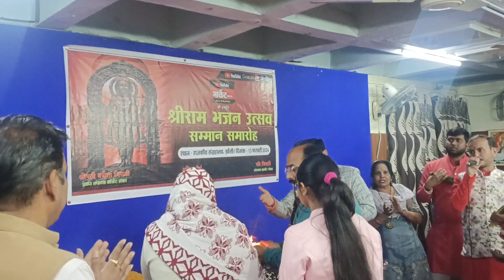झांसी: राम भजन उत्सव में भगवान की आरती, रिपोर्ट -अनिल मौर्य